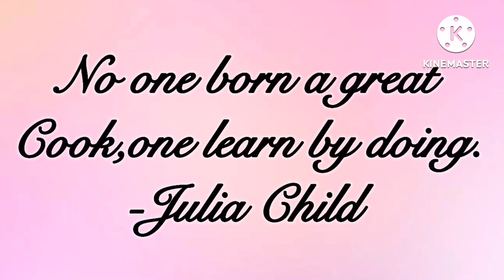Sampelot || Ginataang bilo-bilo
Ingredients

4 pcs saging saba
4 pcs kamoteng violet small size
4 pcs kamoteng yellow small size
1 1/2 cups sago cooked big size
3 cups water or pangalawang piga na gata
600 ml coconut cream unang piga na gata
2 tbsp glutinous rice flour and 4 tbsp water mix to make the sauce thicker
1 1/2 cup white sugar
Bilo2
 1 cups glutinous rice flour
1/2 cup water
Add purple food color optional
Add 1 cup of langka if available